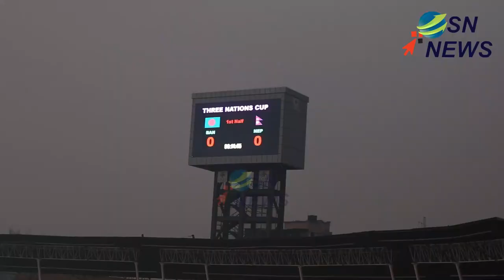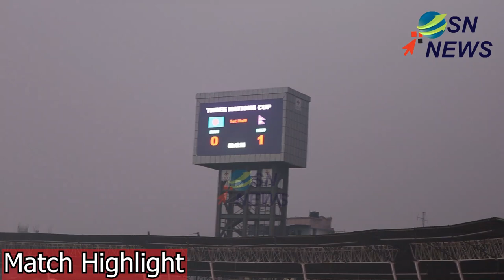देशलाई जिताएरै फुटबलबाट अलग भए Biraj maharjan, रोक्न सकेनन् आफ्नो आँसु || Nepali Football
In the recent Nepal vs Bangladesh Football Match Final, Biraj maharjan and team succeed to be the champion. Biraj maharjan

OSN News (Online Suchana Nepal) is authorized to upload this video.